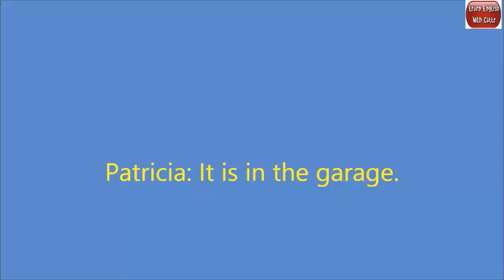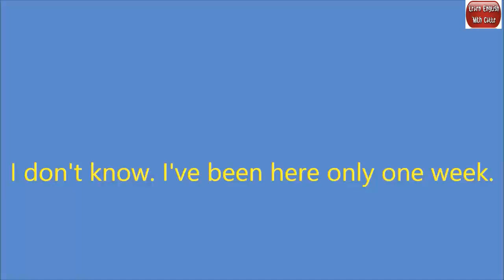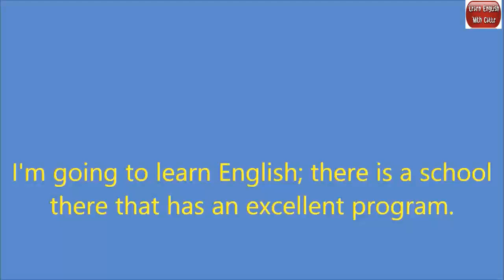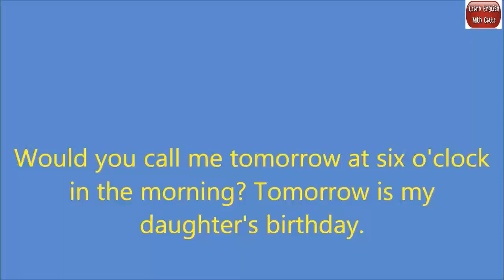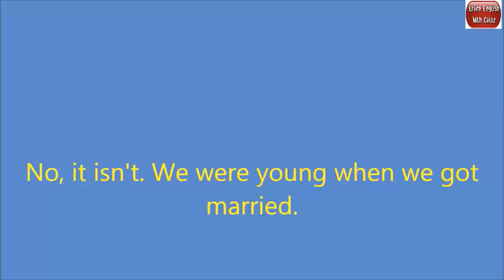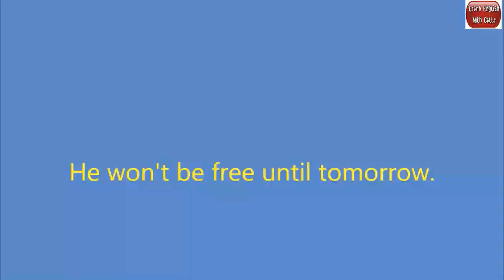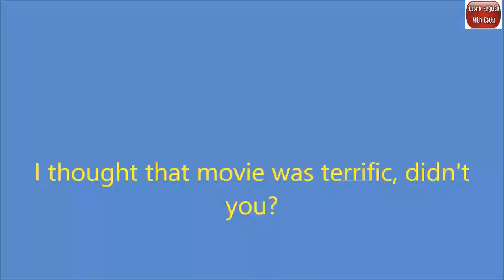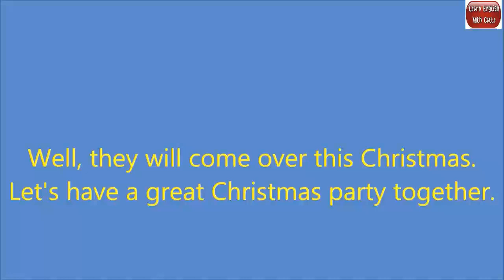Practice Listening English For Intermediate & Advanced Level With Subtitles Part 1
Sleep Learning Speaking English Practice Conversation | Questions and Answers English Conversation With Subtitle| Learn English Vocabulary